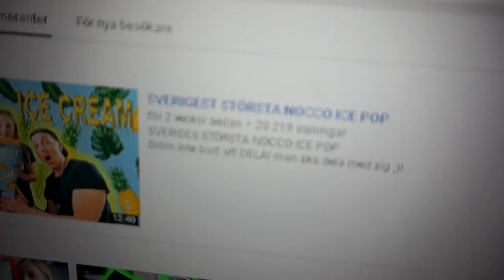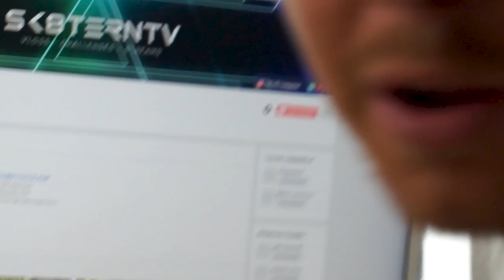HUR STOR KAN DEN BLI!?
Detta är ju bara helt sjukt!!
Kanalen växer som aldrig förr, och nocco klippet går bortom allt jag trodde!

NU KÖTTAR VI VIDARE!!